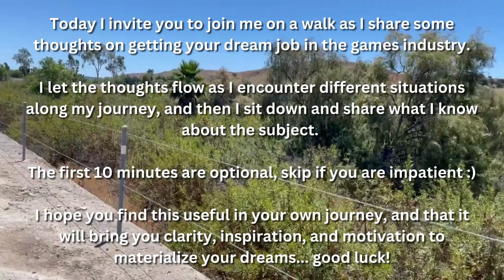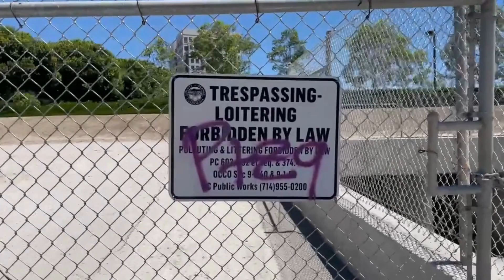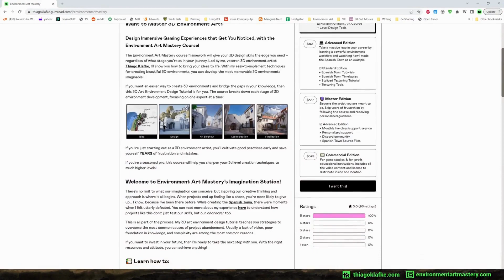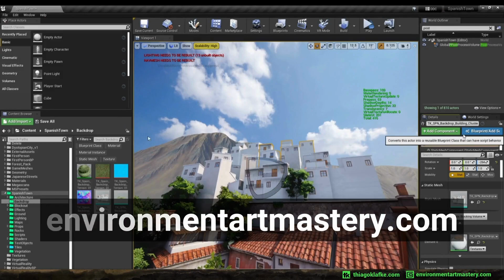Getting my DREAM job in the GAMES INDUSTRY was... HARD!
You have a portfolio. You are working hard. But it feels like it's taking a long time to get results... you apply for jobs and get ignored, and you see people getting hired all the time on social media. You then see how much more experienced other people are, and ask, "Will I ever make it?".

Getting a good job in the games industry sometimes can take a long time, depending on where you live and market conditions. But there are steps and mindsets we can adopt to accelerate the process.

In this video, I invite you to join me on a walk, as I share thoughts on the subject, how I got my "dream jobs", and the patterns that you can apply to your own journey. This is absolutely the number one question I receive, and I wanted to give a long answer to everyone serious about building their own path.

My intention with this video is to encourage you to fight for your dreams, and hopefully help to shorten the path for you. Nothing in life is guaranteed, but there are some patterns that we can pick up to guide our journey toward our intended direction.

📚 Summary 📚
00:00 - Intro
00:36 - Encountering obstacles along the way
01:28 - Travelling off the beaten path
02:59 - Facing the darkness
04:32 - Exploring the unknown, facing your fears
06:37 - Taking shortcuts and calculated risks
07:28 - Being on autopilot and escaping to nature
10:02 - Ok, so how do you get a job in the games industry?
41:12 - Environment Art Mastery promo

🎥 Environment Art Mastery 🎥
If you enjoy this content, make sure to check out my complete environment art course, where I show you how to create a full environment from the absolute beginning, including how to come up with your own ideas, block them out, and finalize to achieve the success you are seeking.